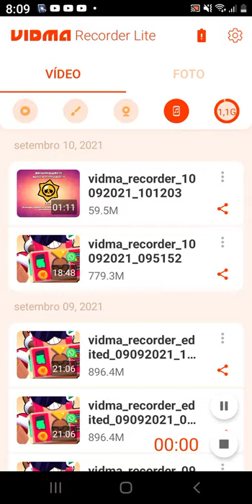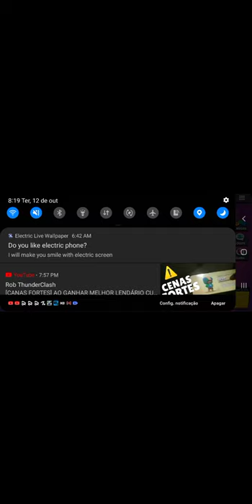consegui 9301 k de trofeis